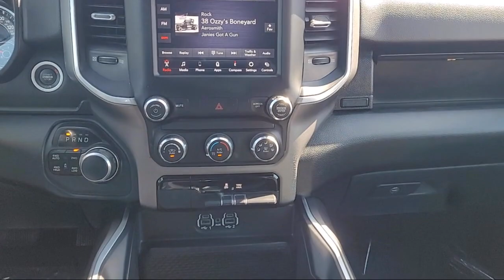2021 Ram 1500 Big Horn/Lone Star Crew Cab Sacramneto Roseville Elk Grove Folsom Stockton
2021 Ram 1500 Big Horn/Lone Star Crew Cab Stock Number: P29428 Vin:1C6SRFFT5MN716895.